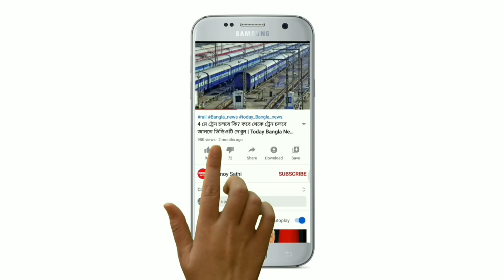আগামীকাল থেকে ফের বাংলার এই জেলাগুলিতে প্রবল ঝড়-বৃষ্টির পূর্বাভাস | Today Weather Report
আগামীকাল থেকে ফের বাংলার এই ১৪ টি জেলায় প্রবল ঝড়-বৃষ্টির পূর্বাভাস | Today Weather Report | Weather Update Today